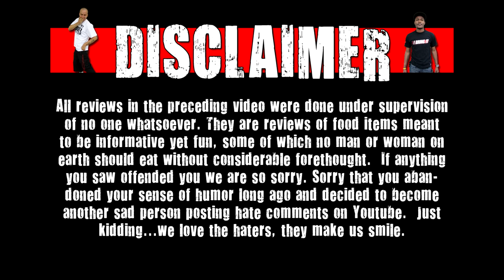CarBS - Jack In The Box Nacho Monster Taco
Welcome to CarBS! On this show Matt Zion will be reviewing food/drinks in his car to get them out to the fans asap! Today Zion reviews Jack In The Box Nacho Monster Taco.